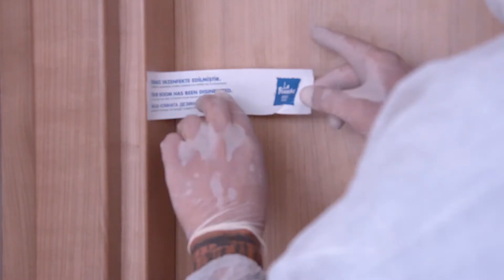La Blanche Island - COVID 19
La Blanche Island Bodrum’da en sağlıklı ve güvenli, doğayla iç içe tatil keyfi La Blanche Island’da sizleri bekliyor. Muhteşem yarımada tatilinizde içiniz rahat olsun.